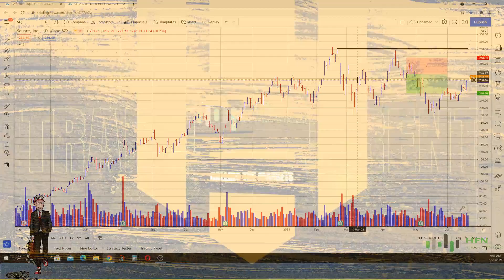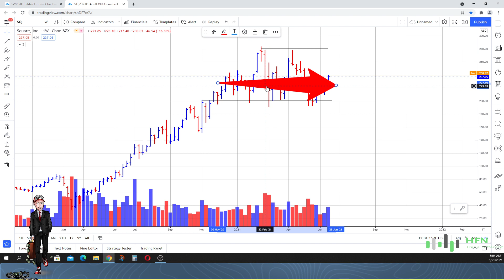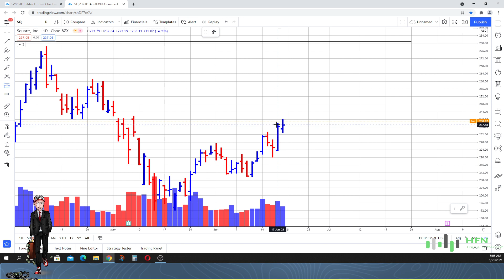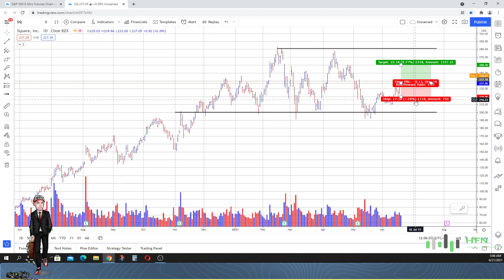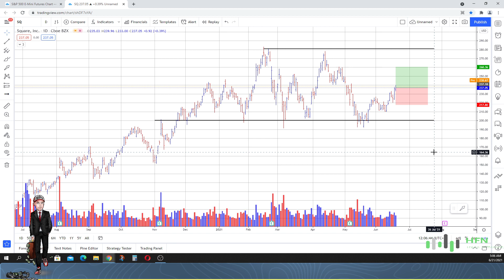🚀 Square Stock Price Prediction - SQ Stock Has HUGE Growth Potential (SEE WHERE!!!)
Square Stock Price Prediction.  SQ stock has massive growth potential.  See where on the square stock price chart.